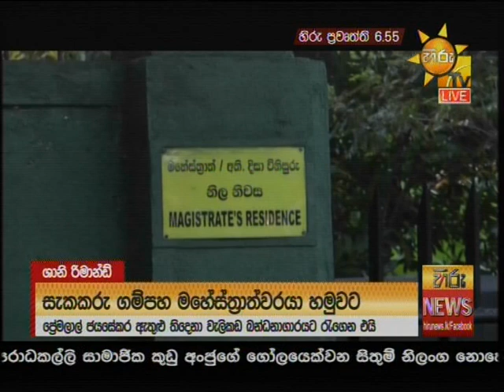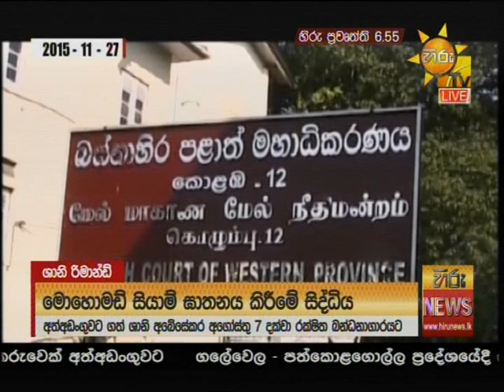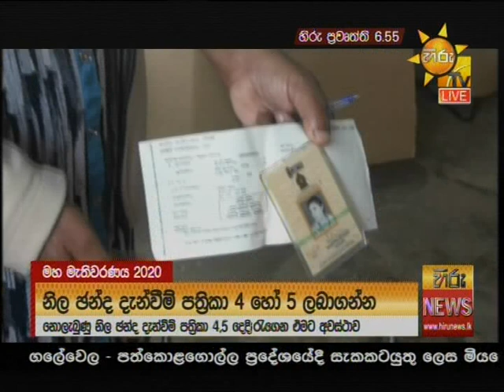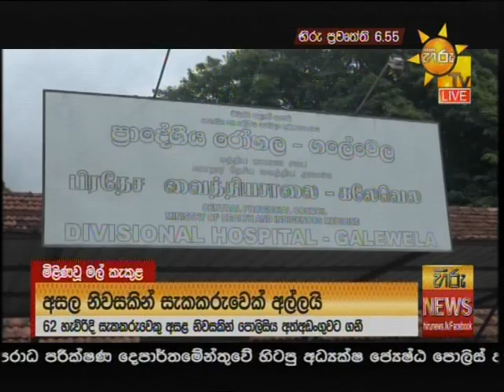හිරු 6.55 ප්‍රධාන ප්‍රවෘත්ති ප්‍රකාශය - Hiru TV NEWS 6:55 PM Live | 2020-08-01